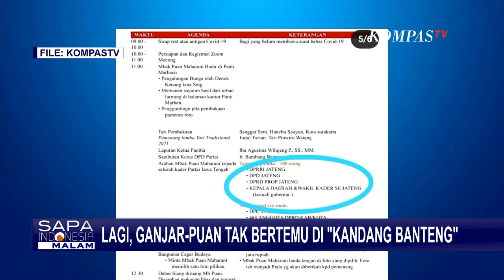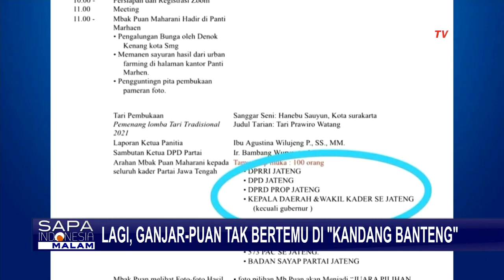Ganjar Tak Diundang dalam Acara PDI-P di Semarang, Bambang Wuryanto: Gak Usah Diperdebatkan Lagi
SEMARANG, KOMPAS.TV - Ketua DPP PDI Perjuangan Puan Maharani menghadiri acara terkait upaya pemenangan pemilu 2024 di Semarang Jawa Tengah, Minggu kemarin.

Namun dalam acara yang dihadiri para kepala daerah dari PDI Perjuangan se-Jawa Tengah ini tanpa kehadiran Gubernur Jawa Tengah, Ganjar Pranowo.

Dalam pidato dihadapan kader PDI-P Jateng, Puan Maharani mengingatkan soliditas partai sebagai kunci pemenangan pemilu.

Terkait ketidak hadiran Ganjar, Ketua DPD PDI-P Jateng, Bambang Wuryanto beralasan, upaya pemenangan pertarungan perolehan suara merupakan peran penting dari pengurus DPC.

Tak diundanganya Ganjar Pranowo di acara PDI-P yang digelar di kandang banteng bukan kali ini saja terjadi.

Ganjar Pranowo juga tak diundang pada acara pengarahan di kantor DPD PDI-P di Semarang yang dihadiri Puan Maharani, Mei 2021 lalu.

Padahal seluruh kader PDI-P Jateng yang menjadi kepala daerah diundang dalam acara ini.

Nama Ganjar Pranowo memang kerap diunggulkan dalam sejumlah survei capres yang dirilis sejumlah lembaga survei.

Pada rakernas yang belangsung pada Juli lalu, Ganjar diminta membacakan hasil rekomendasi rakernas dimana salah satu poinnya soal capres menjadi hak Megawati Soekarno Putri.